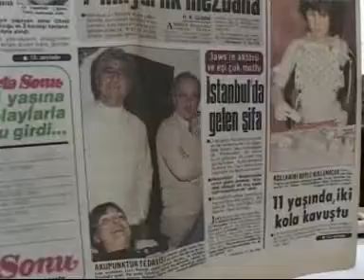RICHARD DREYFUSS İSTANBUL'DA